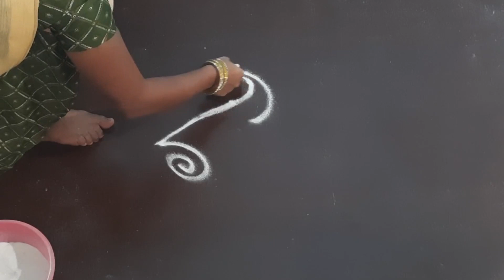Rangoli designs డిజైన్ ముగ్గులు రంగవల్లి లేటెస్ట్ 2023 beautyful simple Rangoli best Muggulu